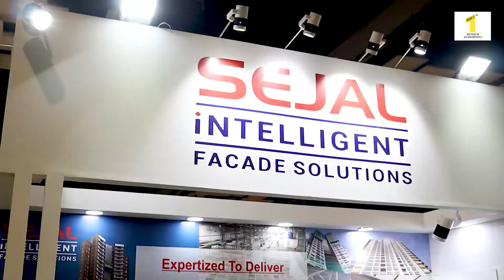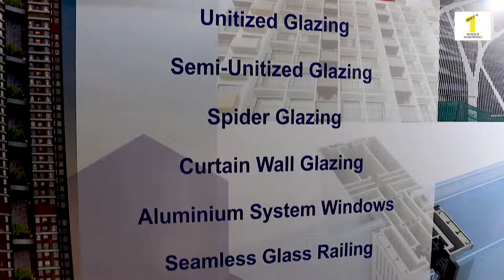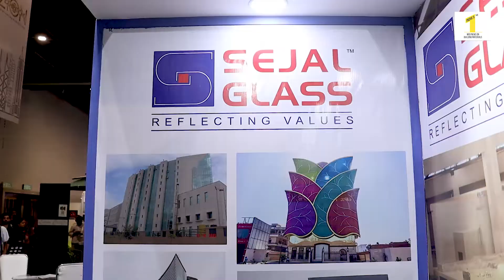Fire Retardant & Kinetic Façade | Sejal Intelligent Facade Solutions | D-arch 2022 | Delhi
Sejal Intelligent Facade Solutions is in conversation with Building Material Reporter sharing the details about their company and brands. Sejal Intelligent Facade Solutions is a Design and Build Company, as a Façade and engineering company, Sejal Intelligent Facade Solutions develops all the systems related to windows such as curtain walls, motorized panels, Semi-motorized panels, and bespoke customized designs according to the requirements. Fire-retardant glasses in ACP glazing, pertaining to the aluminum coating, are given to keep the glazing intact. 8-time Awardee-Sejal Facade is known for innovation and intelligent building solutions.